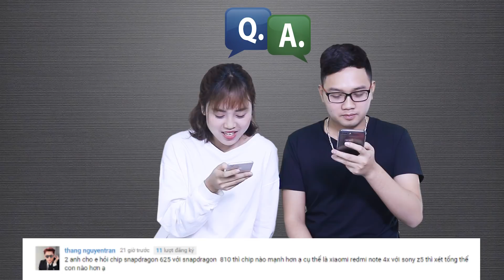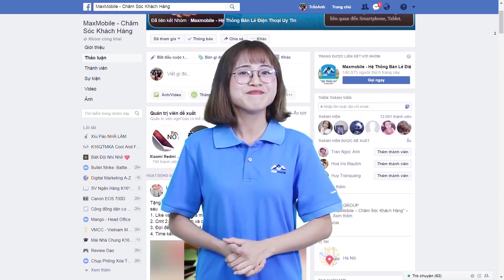[Q&A 25] 7 triệu mua điện thoại? Galaxy S8 hay Galaxy Note 8? Chơi liên quân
Galaxy S8 và Note 8 camera nào tốt hơn? nên mua Oppo F1s, iPhone 5s hay Galaxy J7? Redmi 5 plus với iPhone Se hiệu năng, camera, thiết kế, màn hình,v.v.. Còn nhiều câu hỏi nữa sẽ có trong video ngày hôm nay.
Mời các bạn tham khảo sản phẩm tại Maxmobile:
⛔ Mua hàng tại MaxMobile có gì đặt biệt